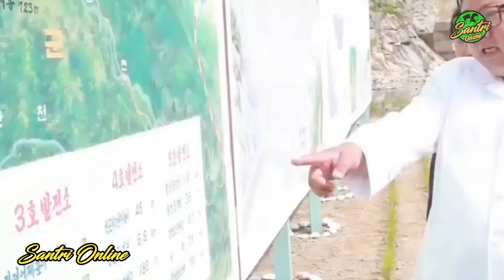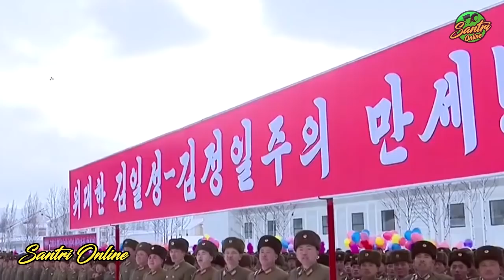BENARKAH K0NDISI KIM JONG UN MENGKHAWATIRKAN ? JEPANG UNGKAPKAN HAL INI ~ BERITA POPULER HARI INI